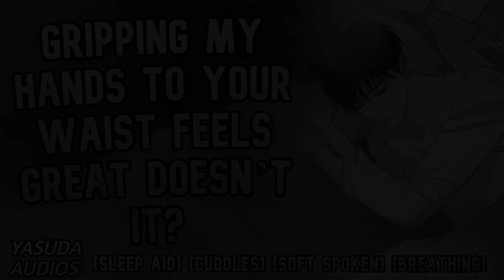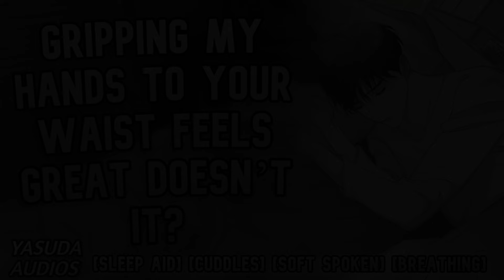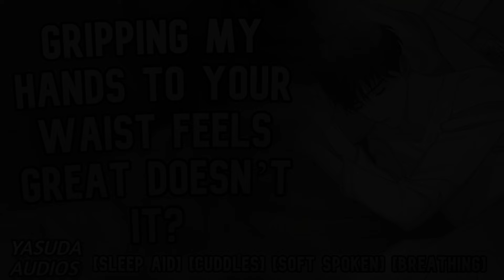Boyfriend Holds Your Waist While Cuddling | ASMR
Thank you so much for listening to my audio If you loved the audio, please like and subscribe! it would mean a lot to me! also if you wanna stay notified of when I'm about to upload make sure to turn on that notification bell as well! so you won't miss a video! That's all, for now, thank you and I love you listener! see you in the next audio 🖤

(if you do ASMR scripts and you wanted me to try them out, you can send them to me on discord!)